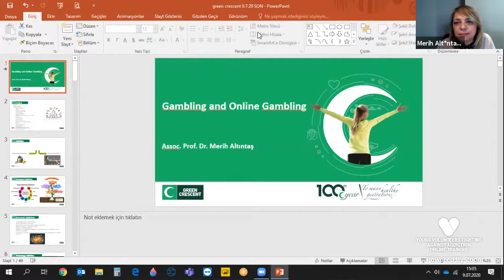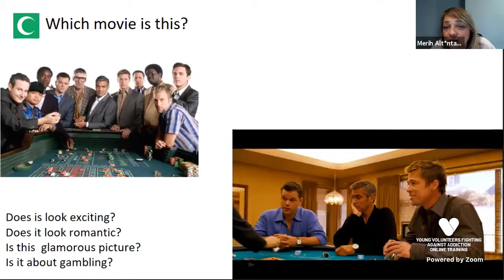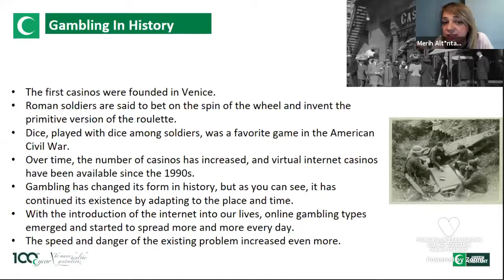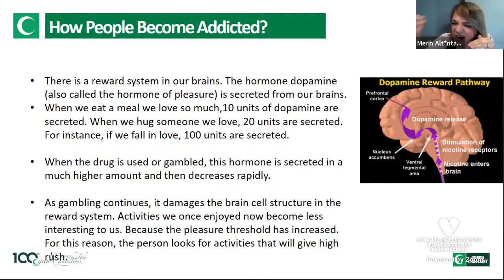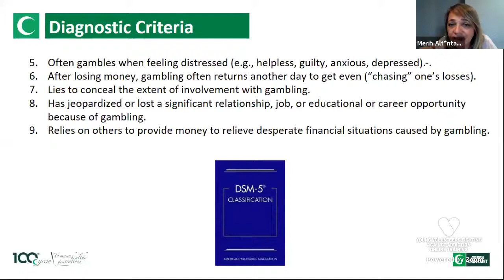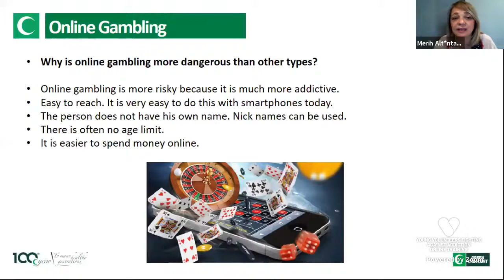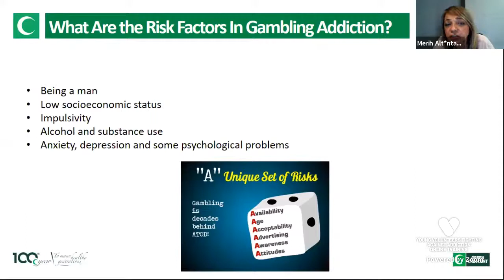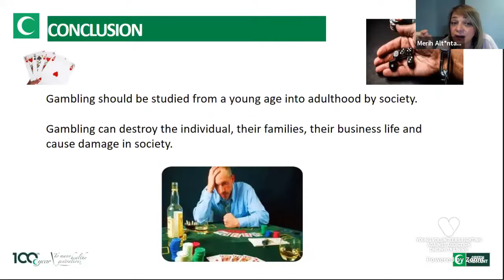Young Volunteers Fighting Against Addiction Session 05 - Gambling & Online Gambling Addiction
Yeşilay olarak bağımlılıktan uzak, iyi ve sağlıklı nesiller için dünyanın dört bir yanında bilimin ışığında çalışmaya devam ediyoruz.